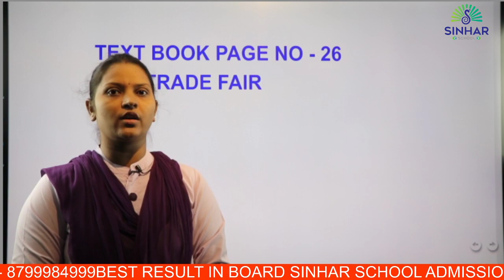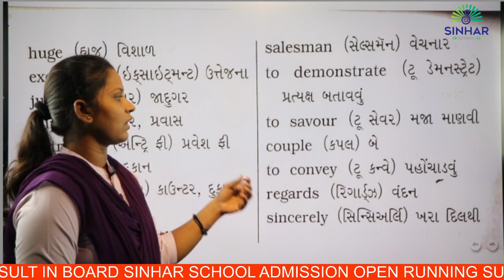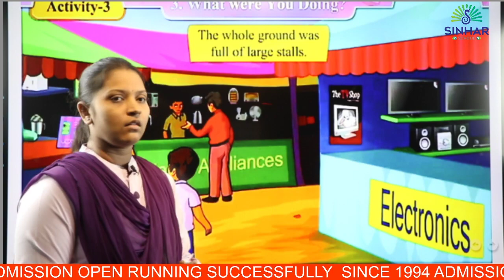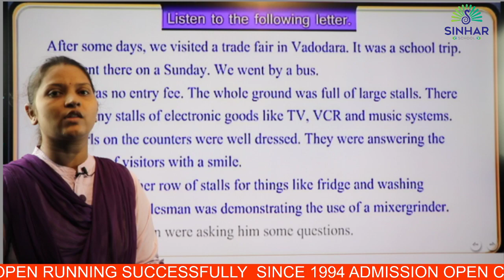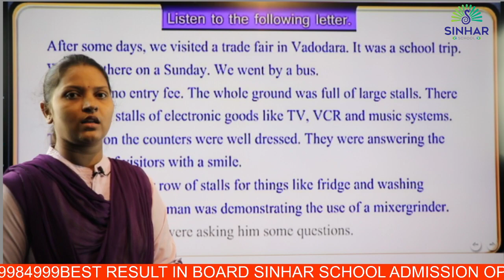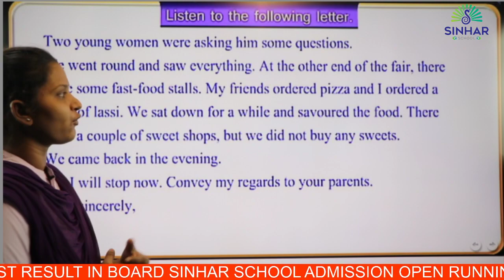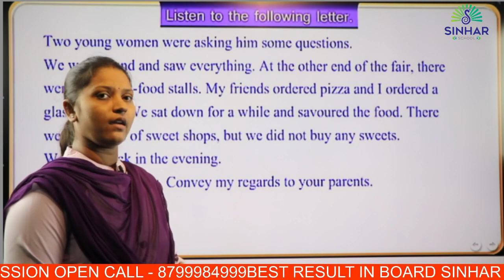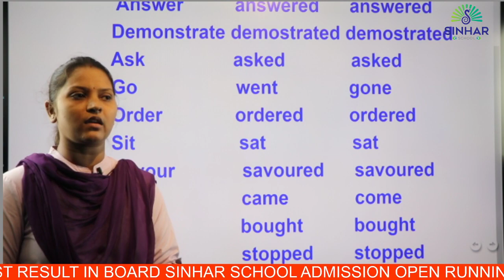STD 8 ENGLISH CH 3 WHAT WERE YOU DOING L 2